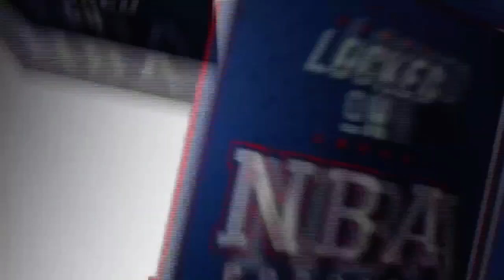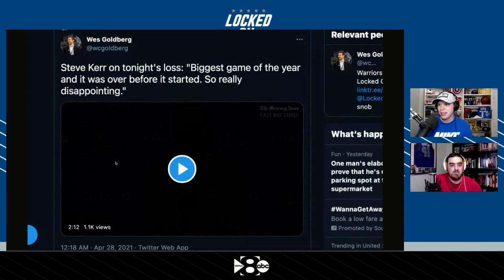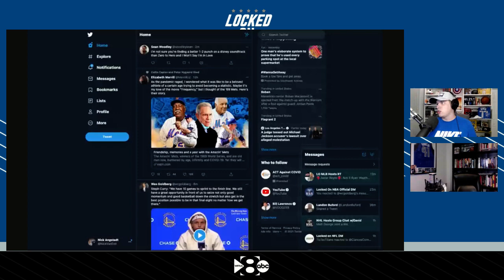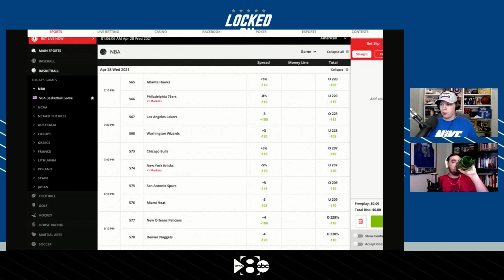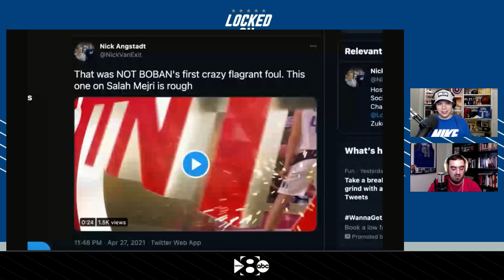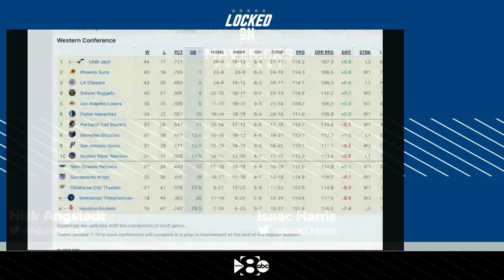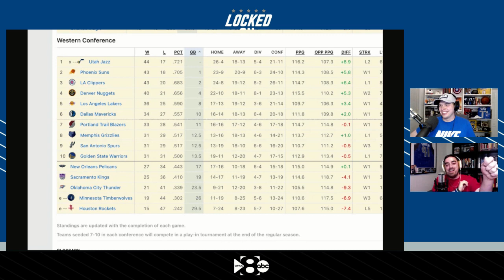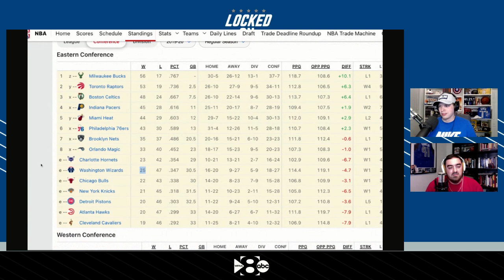Luka Doncic & the Mavs Roll the Warriors | Locked On Mavericks Podcast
Nick Angstadt & Isaac Harris breakdown the Dallas Mavericks win over the Golden State Warriors. The Mavs changed the starting lineup again and went on a 28-0 run in a blowout win that wasn't as close as the final score indicated. They discuss Trey Burke's contribution in the Starting 5 and how he was able to have such an impact. Then they talk about how Luka Doncic has taken his offensive game to another level and what (little) weaknesses he has at this point. Finally they discuss the BOBAN incident.

Built BarBuilt Bar is a protein bar that tastes like a candy bar.

BetOnline AGThere is only 1 place that has you covered and 1 place we trust. Betonline.ag!

Rock AutoAmazing selection. Reliably low prices. All the parts your car will ever need. Visit RockAuto.com and tell them Locked On sent you.

Indeed
Get started RIGHT NOW with a FREE SEVENTY-FIVE DOLLAR SPONSORED JOB CREDIT to upgrade your job post at Indeed.com/locked